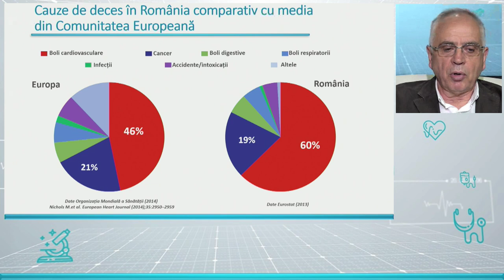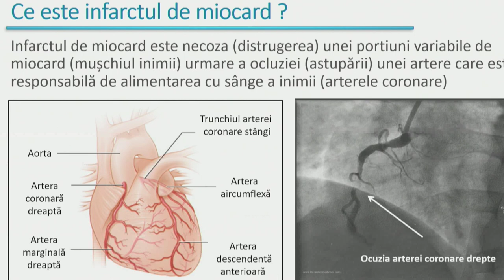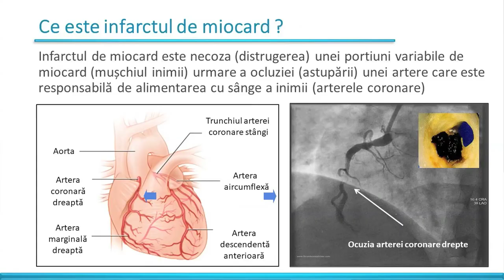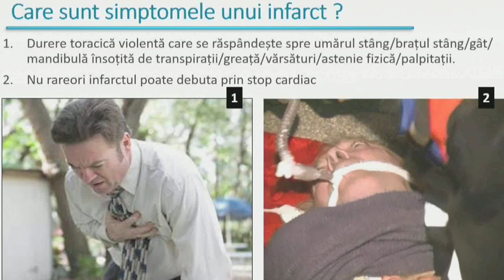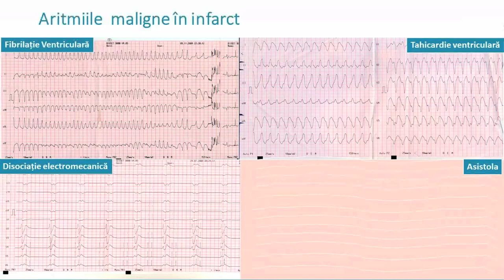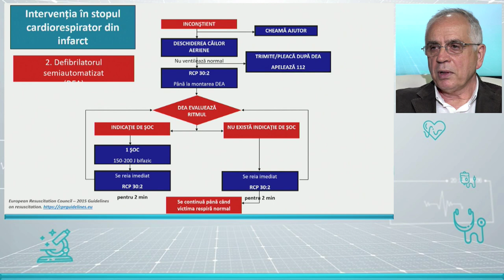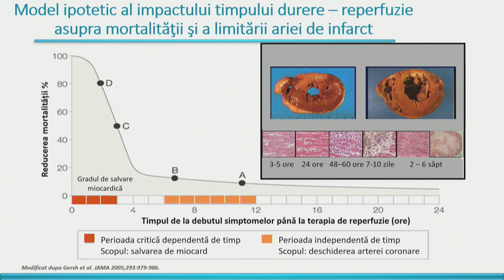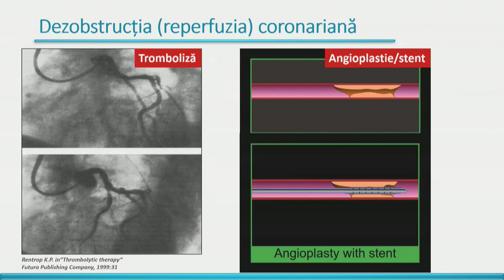Emisiune Interviu cu dr. Gabriel Tatu Chitoiu - Infarctul miocardic